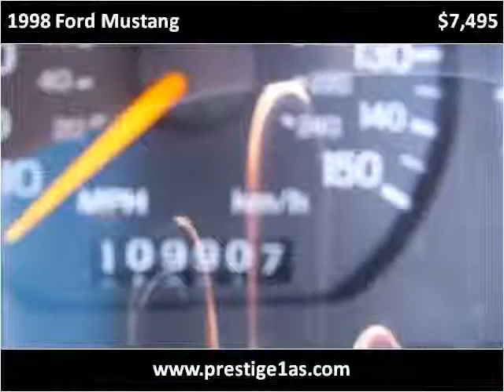1998 Ford Mustang Used Cars Chicora PA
This 1998 Ford Mustang is available from Prestige 1 Auto Sales.